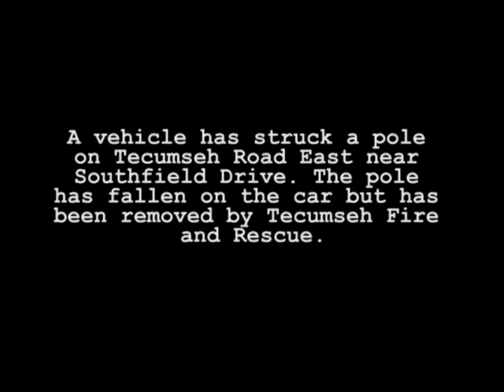SINGLE CAR COLLISION - TECUMSEH ROAD EAST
A vehicle has struck a pole on Tecumseh Road East near Southfield Drive on the Windsor/Tecumseh border. The pole then fell onto the car and hydro lines were downed, but quickly cleaned up by Tecumseh Fire and Rescue. One individual was taken away by ambulance. Extent of injuries are unknown at this time.